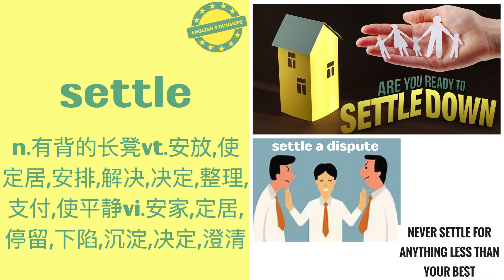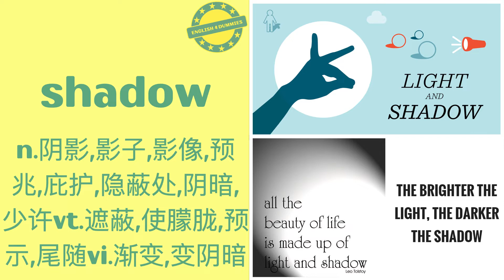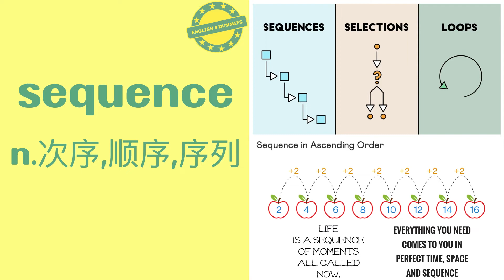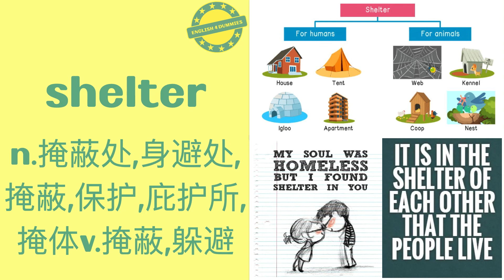No.283 最常用5000个英語單詞（美音+英音）音標、釋義、配圖、聽力練耳 | must-know English words